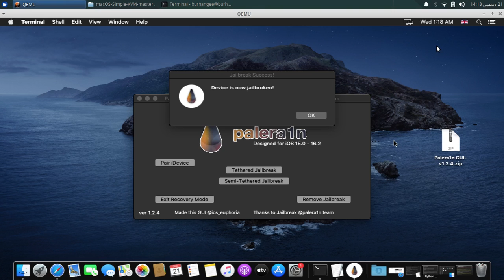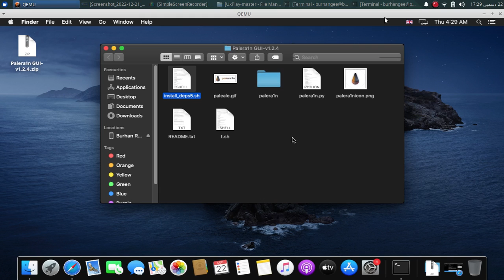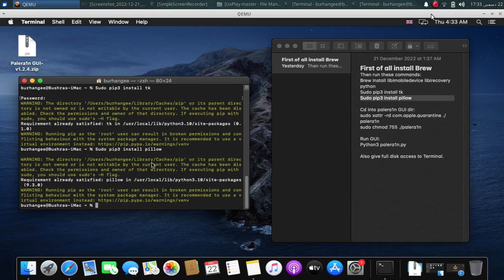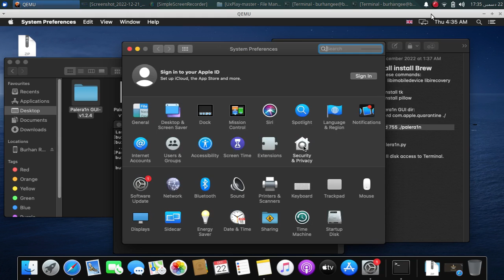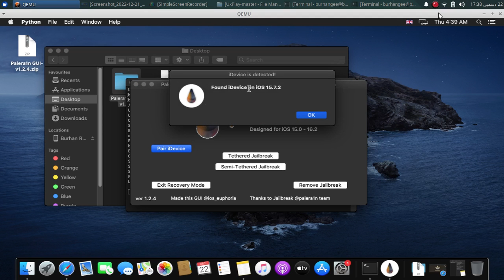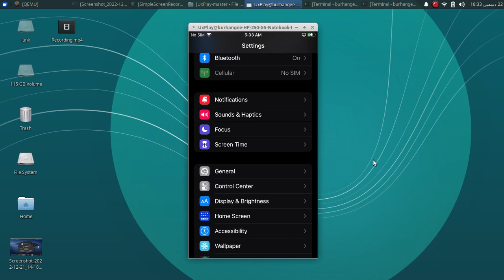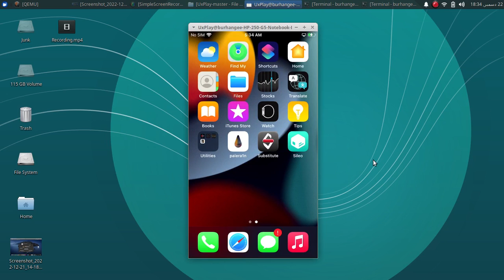How to install Palera1n GUI & Jailbreak iOS 15/16 on all Checkm8 devices | Full MacOS Guide | 2023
In this video I will show how to install Palera1n Jailbreak GUI version on MacOS and jailbreak iOS 15.7.2. This Palera1n Jailbreak GUI supports iOS 15 and iOS 16 jailbreak on A11 and older devices such as iPhone X and older. The Palera1n Jailbreak GUI is a completely free software.

NOTE: This Palera1n Jailbreak GUI version is unofficial as it is developed by a third-party developer.

Topics Covered:
iOS 15.7.2 Jailbreak
Palera1n GUI
Palera1n Jailbreak GUI
iOS 16.2 Jailbreak